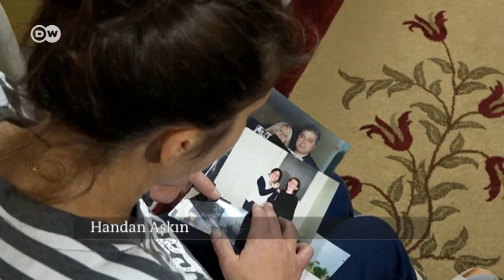"Kocam keşke hapisten hiç çıkmasa…" - DW Türkçe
Türkiye’de kadınlara yönelik şiddete ilişkin güvenilir veriler yok. Ancak insan hakları örgütleri hemen her gün bir kadının şiddet nedeniyle hayatını kaybettiğini tahmin ediyor. 25 Kasım Kadına Yönelik Şiddete Karşı Uluslararası Mücadele ve Dayanışma Günü kapsamında Türkiye’deki şiddet mağdurlarından biriyle konuştuk.